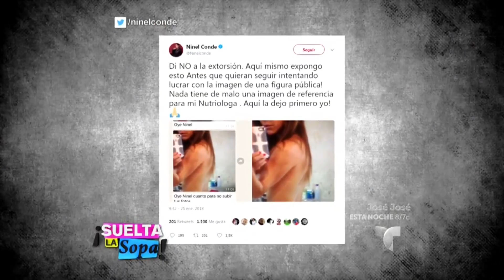Giovanni Medina nos habla de la foto de Ninel Conde casi desnuda | Suelta La Sopa | Entretenimiento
Video oficial de Telemundo Suelta La Sopa. Ninel Conde estuvo a punto de ser extorsionada, por una foto en donde aparece casi desnuda y con unos moretones.